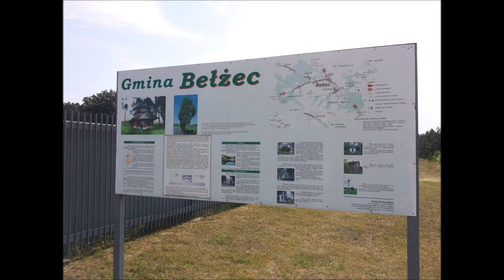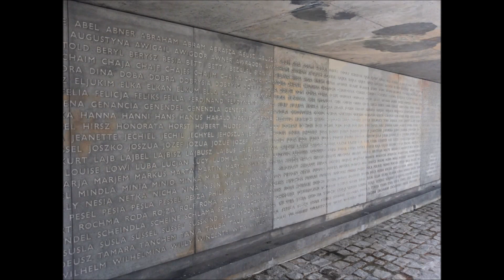⚡⚡ Niemiecki Obóz Zagłady w Bełżcu ⚡⚡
Niemiecki Obóz Zagłady w Bełżcu był ośrodkiem eksterminacji ludności żydowskiej, w którym od marca do grudnia 1942 roku wymordowano około 500 tysięcy osób, przede wszystkim Żydów z Polski, ale także obywateli żydowskich z Niemiec, Austrii, Czech i Słowacji. Data pierwszych deportacji do Bełżca – 17 marca 1942 r. – to także początek „Akcji Reinhardt”, czyli operacji mającej na celu deportację, zagładę i grabież mienia Żydów z Generalnego Gubernatorstwa. Obóz w Bełżcu powstał jako pierwszy spośród trzech tego typu ośrodków. Na jego terenie naziści wykonywali z użyciem różnych środków eksperymenty, za pomocą których planowali uśmiercenie tysięcy Żydów. Decyzja o Akcji „Reinhardt”, a tym samym o budowie obozu zapadła najprawdopodobniej na konferencji 13 października 1941 roku w kwaterze głównej Hitlera w „Wilczym Szańcu” koło Kętrzyna w Prusach Wschodnich. Wzięli w niej udział, oprócz Heinricha Himmlera, wyżsi dowódcy SS i Policji w Generalnym Gubernatorstwie, między innymi Odilo Globocnik, dowódca SS i Policji w dystrykcie lubelskim, którego jurysdykcji podlegać miał obóz w Bełżcu.

         Budowa obozu zagłady została rozpoczęta przez Niemców w dniu 1 listopada 1941 roku. Lokalizacja obozu podyktowana była kilkoma czynnikami. Przede wszystkim przez miejscowość przebiegła linia kolejowa, łącząca Lublin z węzłową stacją w Rawie Ruskiej, do której można było doprowadzić transporty z dystryktów krakowskiego i Galicji. Bełżec był miejscem dobrze znanym nazistom. W 1940 roku funkcjonował tu obóz pracy dla Żydów, z którego więźniowie budowali wał przeciwczołgowy, tzw. linię Otto na granicy ZSRR i Generalnego Gubernatorstwa. Znajdowała się tu również gotowa rampa kolejowa dawnego przedsiębiorstwa eksploatacji lasów.

         Obóz zagłady w Bełżcu był pierwszym ośrodkiem, gdzie wykorzystano stacjonarne komory gazowe do mordowania ludności żydowskiej. Zarządzany był przez komendanta wspieranego przez załogę SS, przez którą przeszło maksymalnie 37 osób. Komendantami byli Christian Wirth oraz Gottlieb Hering. Zadania nadzorczo – ochronne sprawowane były przez oddział zwerbowanych radzieckich jeńców wojennych, przeważnie Ukraińców, przeszkolonych w obozie w Trawnikach, których liczba w zależności od okresu oscylowała wokół 100 osób.

         W historii funkcjonowania obozu można wyróżnić dwie fazy. Pierwsza rozpoczęła się w dniu 17 marca 1942 zagładą dwóch pierwszych transportów Żydów z Lublina i Lwowa. W okresie tym na terenie obozu funkcjonowała prymitywna drewniana komora gazowa, w której do czerwca 1942 roku zamordowano około 80.000 ludzi. Druga faza przypada na okres wzmożonych deportacji z kierunku Lwowa i Krakowa w lipcu 1942 roku. W tym czasie w centralnej części obozu przygotowano większą, betonową komorę gazową o większej wydajności. W ciągu kilku miesięcy jej funkcjonowania do grudnia 1942 zamordowano w niej około 350-400 tysięcy osób. Zarówno pierwsza prymitywna drewniana komora gazowa jak i jej ulepszona betonowa wersja zostały przygotowane w ten sposób, aby swoim wyglądem przypominały łaźnię. Do ich sufitów zamocowane zostały imitacje natrysków a napisy znajdujące się przy wejściu informowały, że są to pomieszczenie kąpielowe i inhalacyjne. Wszystkie czynności związane z grzebaniem ciał ofiar oraz segregacją ich mienia wykonywała grupa więźniów żydowskich, licząca około 500 osób. Co jakiś czas Niemcy przeprowadzali selekcje, w wyniku których rozstrzeliwane był osoby nie nadające się według nich do dalszej pracy. Z kolejnych transportów wybierano nową grupę do pracy w obozie.

         Transporty z ludnością żydowską przywożono do Bełżca w wagonach bydlęcych. Średnio w jednym wagonie transportowanych było około 100 osób. Ekstremalne warunki przewozu - przepełnienie, upał, brak wody i pożywienia powodowały śmierć wielu ludzi już w czasie drogi do Bełżca.

         Obóz zakończył funkcjonowanie w grudniu 1942 roku, najprawdopodobniej z powodu braku miejsca na kolejne masowe groby. Do wiosny 1943 roku trwała akcja spalania zwłok i zacierania śladów. Wszystkie budynki oraz urządzenia obozowe zostały rozebrane do czerwca 1943 r. Członkowie ostatniego Sonderkommando biorącego udział w likwidacji obozu zostali wywiezieni do obozu zagłady w Sobiborze i tam zamordowani.

         Przez wiele lat miejsce, gdzie dokonano tak strasznej zbrodni, było zapomniane i zaniedbane. Odsłonięcie pierwszego pomnika na terenie byłego obozu zagłady miało miejsce w 1963 r. Pomnik, który stanął na celowo zalesionym przez nazistów terenie, nie był właściwym memoriałem dla wielu tysięcy ludzi tu pomordowanych i w żaden sposób nie zabezpieczał miejsca ich pochówku.